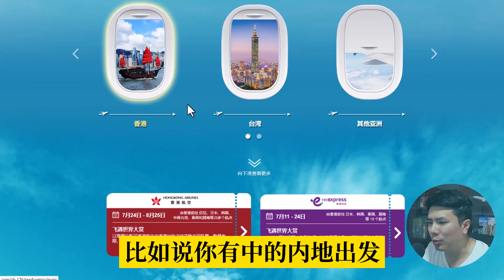网传有人香港免费机票被拒载，却给我打开了一个新思路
📲出国用eSIM卡： (回国使用更佳)